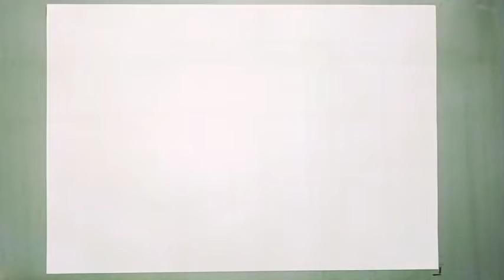Pineapple For kids Drawing easy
Draw Beautiful Pineapple for kids